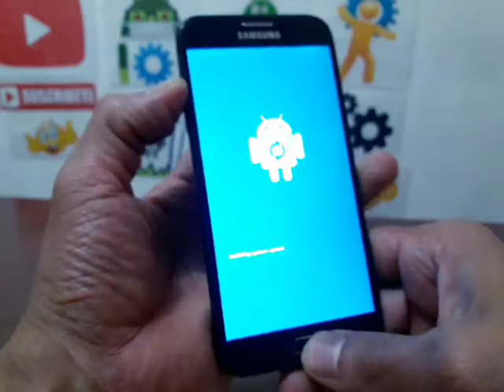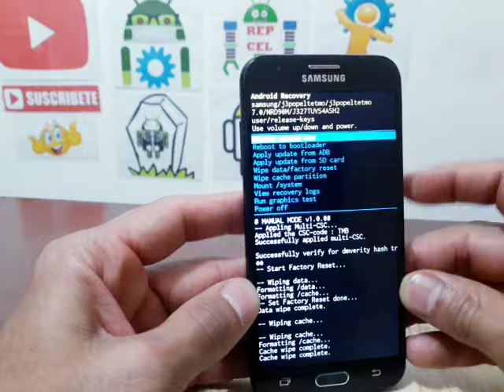como hacer factory reset a un celular samsung galaxy j3 prime